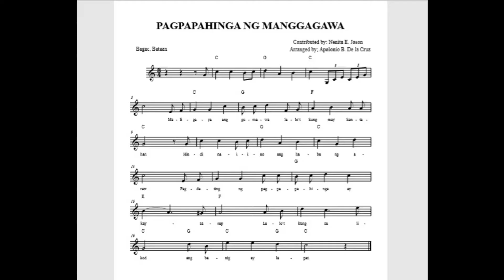PAGPAPAHINGA NG MANGGAGAWA (BAGAC,BATAAN FOLKSONG)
ARRANGED BY:APOLONIO B. DELA CRUZ ,VOCALS: MIKAELA T.PUZON,VIDEO: JANELLE DE JESUS AND  HOMER BARBOSA